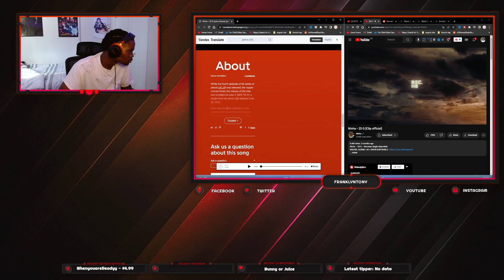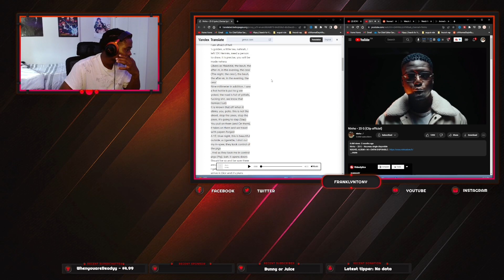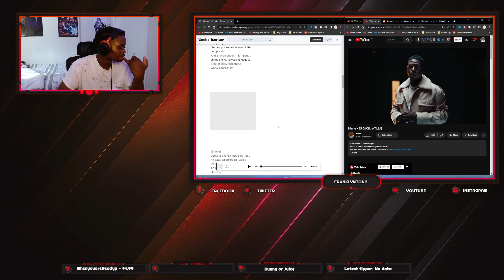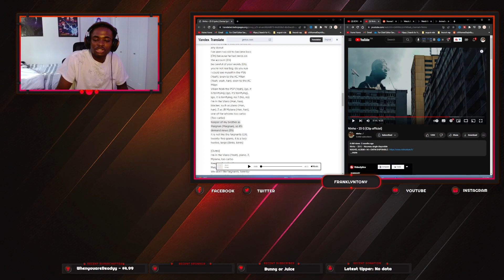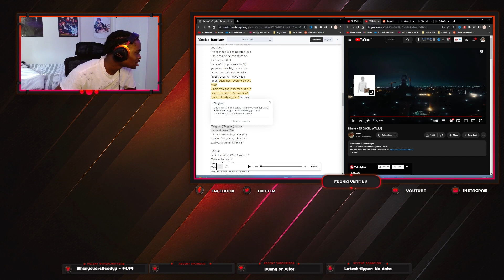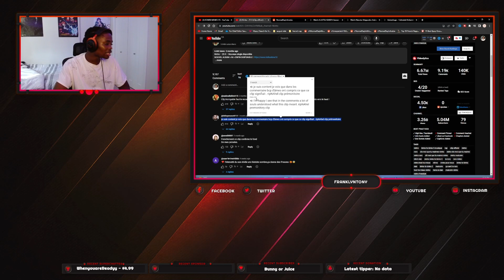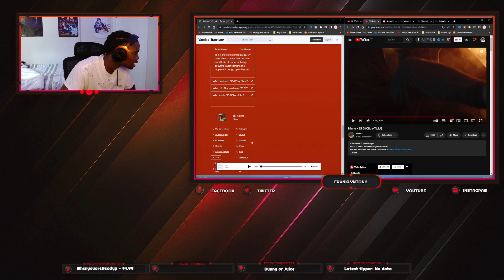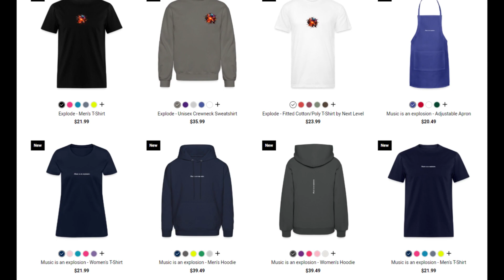REACTING TO *NINHO - 25 G* (Clip officiel) | REACTION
NINHO - 25 G* (Clip officiel)